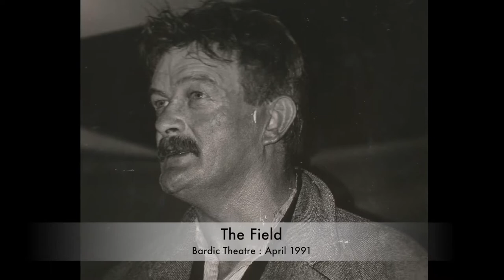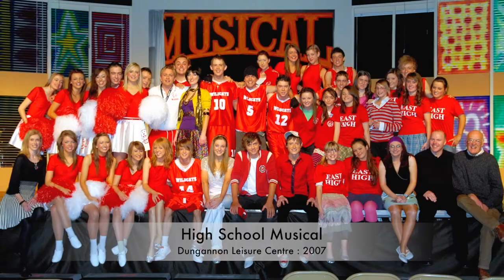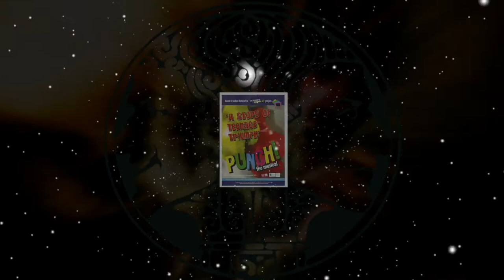Bardic Theatre History 1982 2020